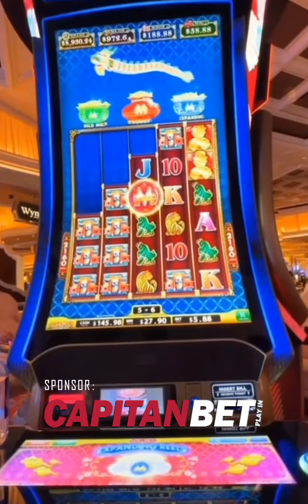داوود هزینه دستگیر شد